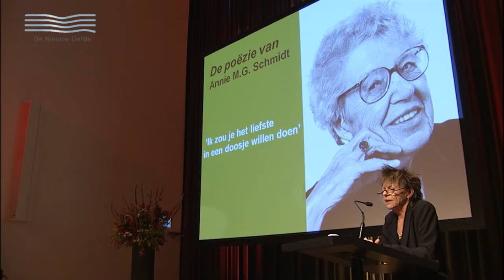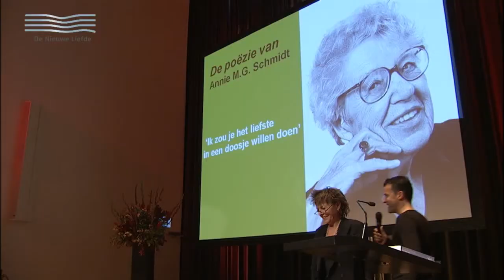Connie Palmen leest de poëzie van Annie M.G. Schmidt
Humor, vitaliteit en anarchie: dat kenmerkt de poëzie van Annie M.G. Schmidt. Wellicht onbekend is dat zij debuteerde met een dichtbundel voor volwassenen, alvorens haar werk voor kinderen een hoge vlucht nam. Een middag waarin beide te horen zullen zijn, om van te smullen, mondhoeken zullen krullen.

De gedichten zullen worden gelezen worden door niemand minder dan Connie Palmen -- een schrijfster met evenveel esprit en eigenzinnigheid als Annie M.G. Schmidt.

Mimoun Oaissa leest een column en de muziek is van Janne Schra, zoetgevooisd en swingend, 'eerst de handen op de heupen dan de handen op de bips'.